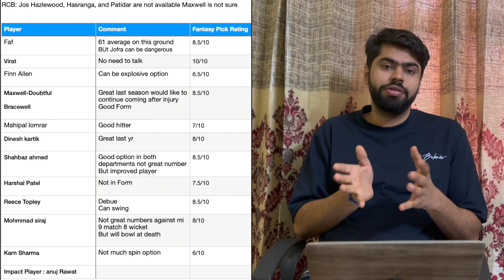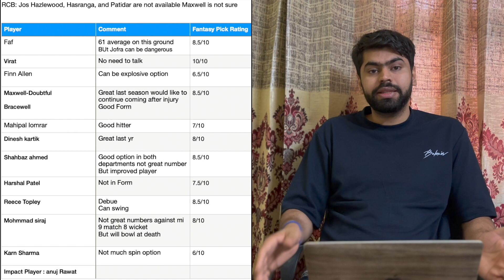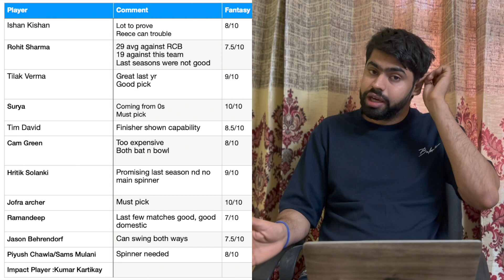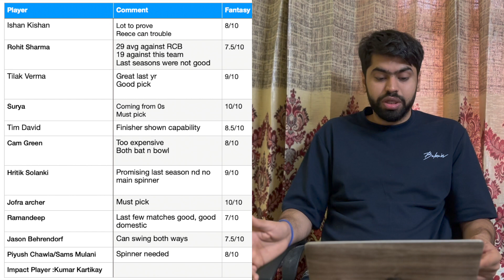Bangalore vs Mumbai Dream11 Team | RCB vs MI Dream11 Team | BLR vs MI Dream11 Prediction Today Match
Here, you will find in-depth analysis and tips for picking your fantasy team. For the final team after the toss join the telegram group.